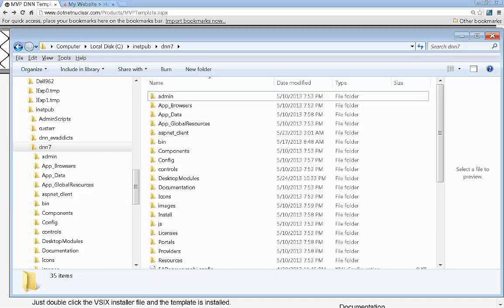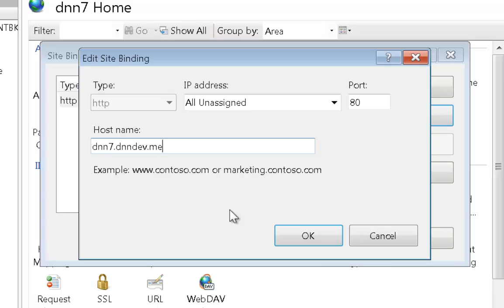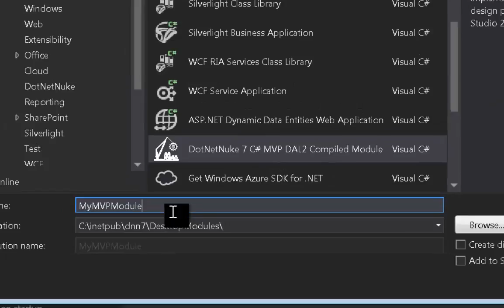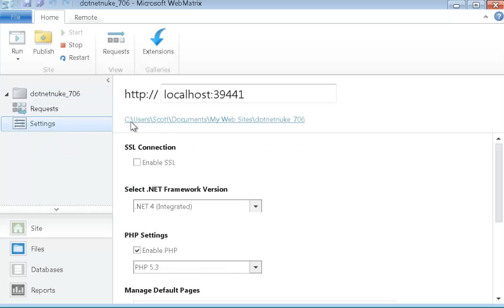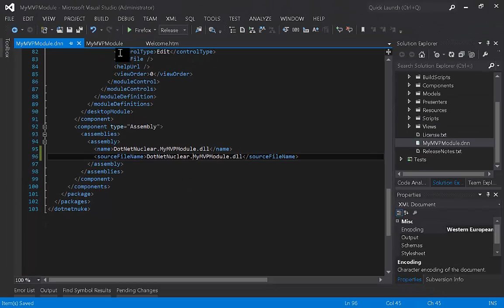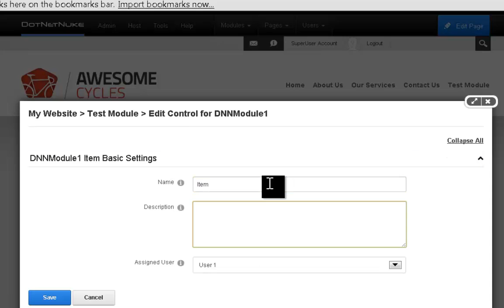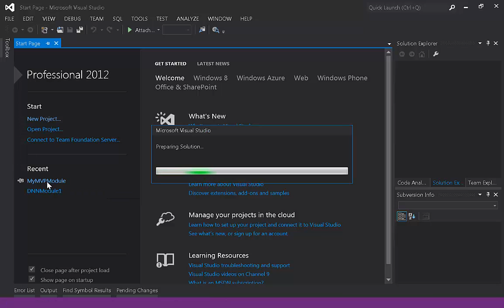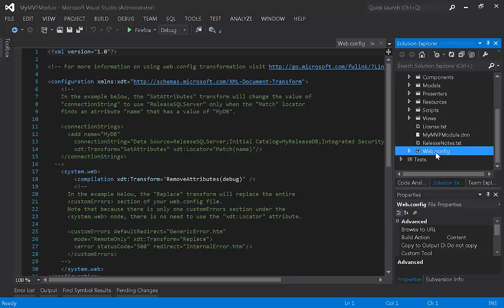DotNetNuke MVP Module Development Template Installation, Configuration & Troubleshooting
The new MVP Module Development template is the latest generation of module development templates for DotNetNuke 7 development.  This template will automate the process of building you DotNetNuke modules and provide you with best practices coding techniques and a unit testing framework.